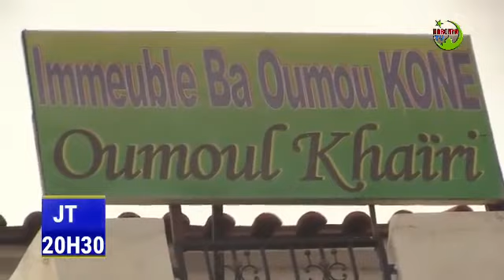Quelques réactions du Guide pour la fierté de l' islam.Bko dans la CV à Baco Djicoroni